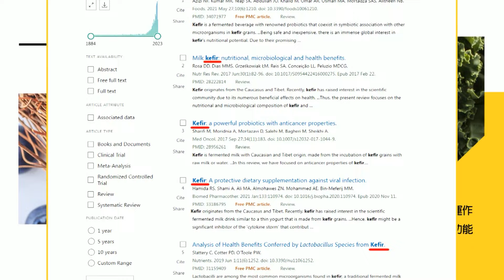美警告真主黨: 若惹火以色列開戰 自己收拾｜警告真主黨 美國示弱不尋常｜【盧秀芳辣晚報】精華版